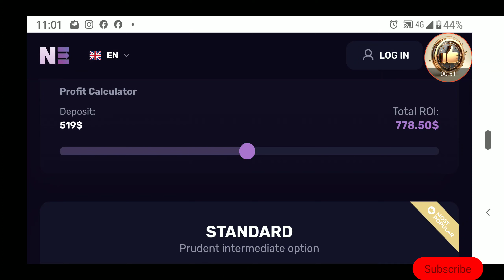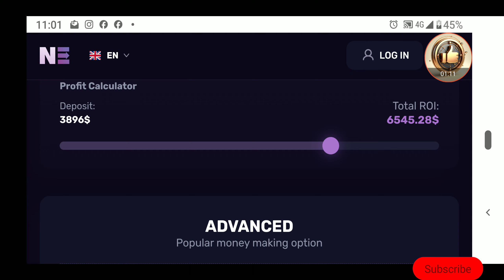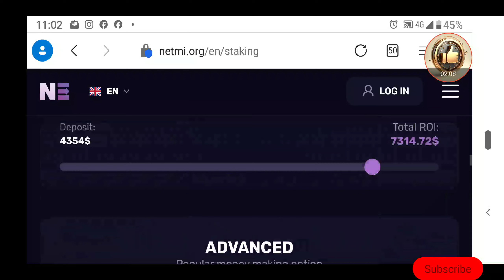The Easiest Way to Start Earning Crypto Daily: Netmi.org Review (Earn $3,500 Daily)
Always Join Through My Referral

Status: ✔ Paying

••• Your Queries •••

New Latest hyip review

Newly Launched Airdrop

Newly launched hyip site

How to sign up for netmi.org

How to get payout from netmi.org

How to get payment from netmi.org

Payment proof

Robot

▬▬▬: Recommended Channels:▬▬▬

Top Crypto Brokers:

____||| Contact ✓ |||___